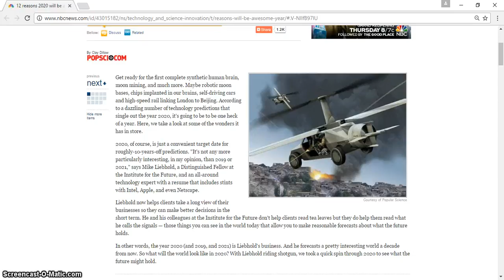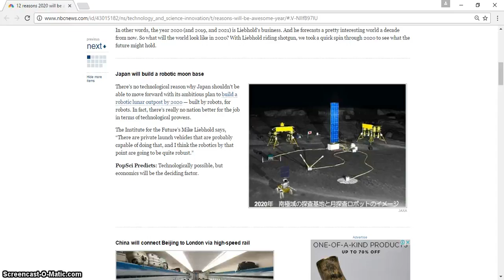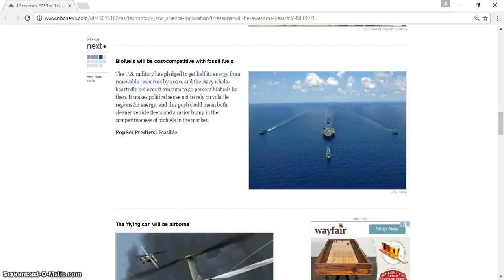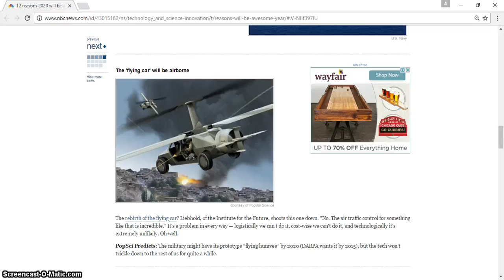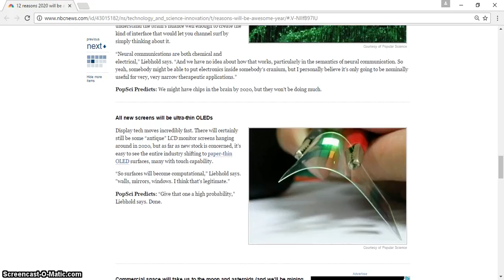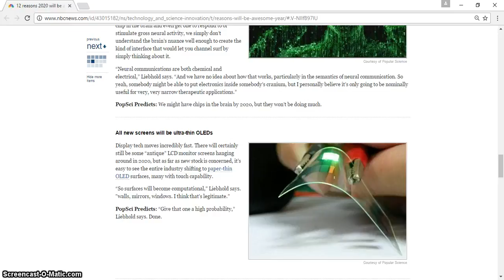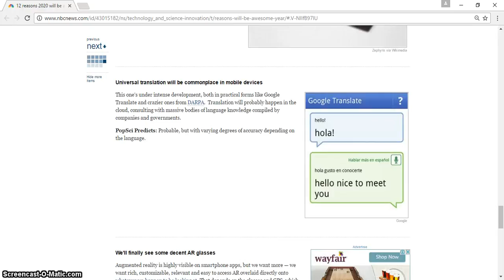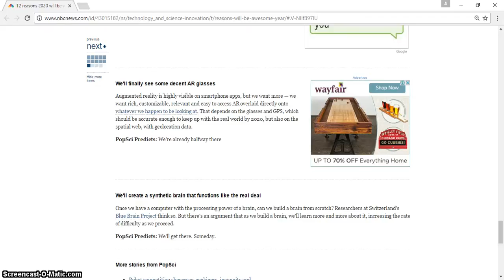12 Reason 2020 will be an awesome year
12 Reason 2020 will be an awesome year an essay science and technology a speech on science and technology a paragraph on science and technology what is a science and technology a poem on science and technology what is a science and technology park a debate on science and technology a article on science and technology a on science and technology science and technology books science and technology building science and technology blogs science and technology benefits science and technology building uncfsu science and technology before science and technology behind wind energy science and technology building ecu science and technology building fayetteville state science and technology brave new world s. b. science and technology college bogra b computer science and technology